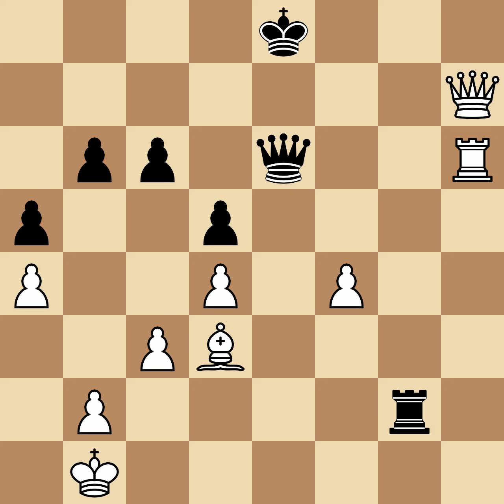Chigorin, Mikhail vs De Riviere, Jules Arnous | Paris, 1883, 1-0